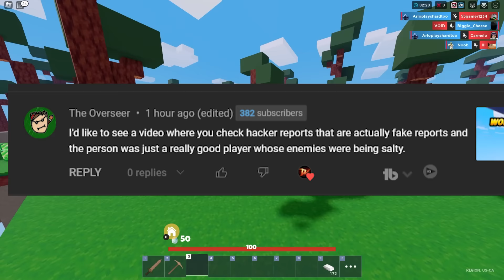Hunting Fake Hackers in Roblox BedWars (False Reported Pros)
Today we hunted both hackers and false reported pro players in Roblox BedWars using the overwatch system.

This vid was made with permission from the dev team.